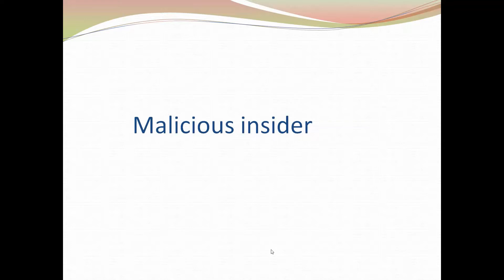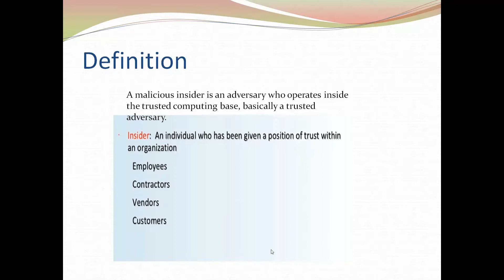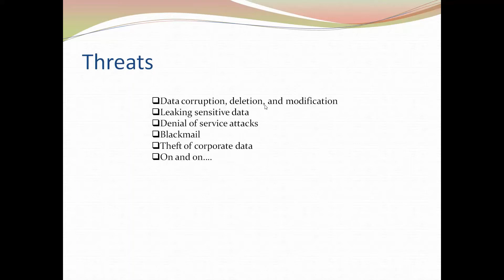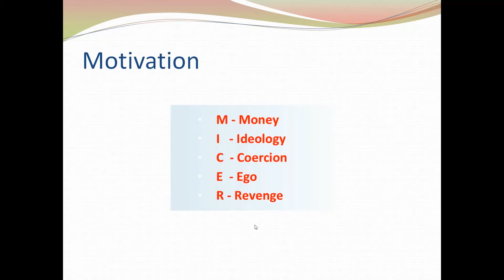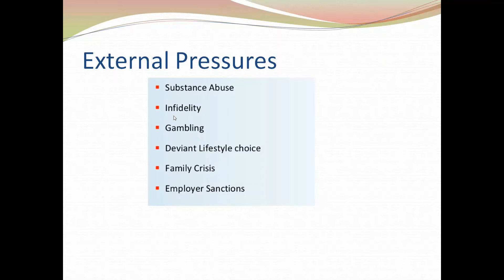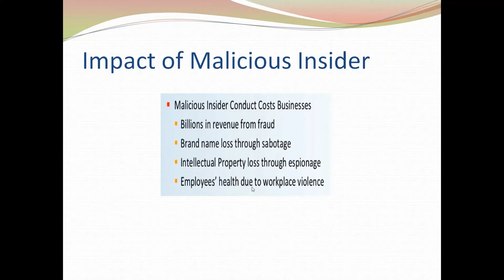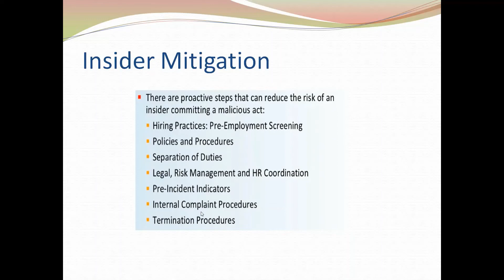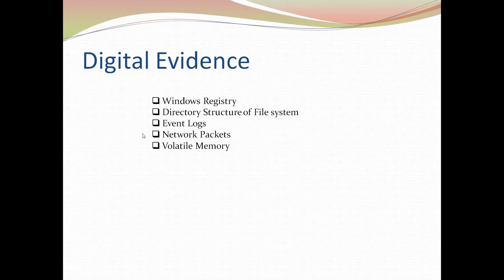Malicious Insider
The video is part of the series of videos on the concepts of Digital Forensics. This video discusses about malicious insider and the prospective source of evidence against malicious insider.